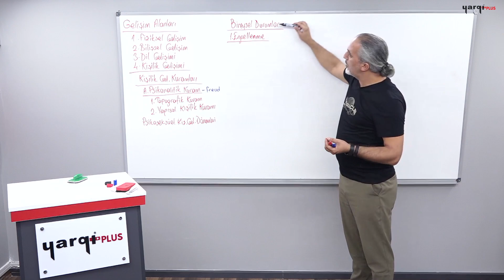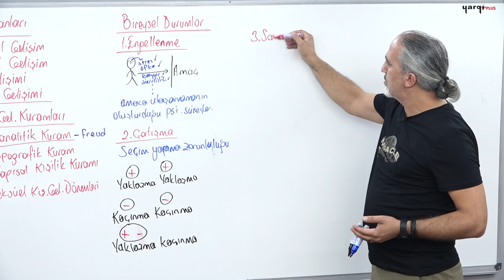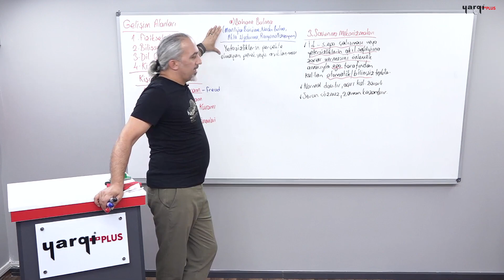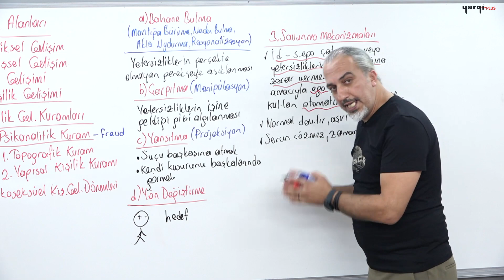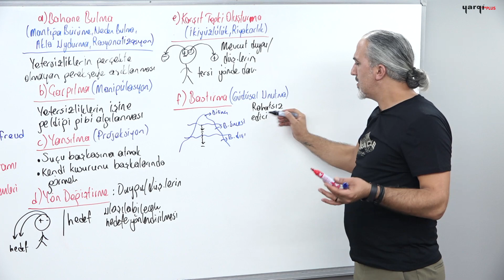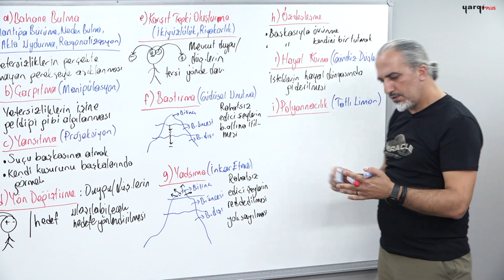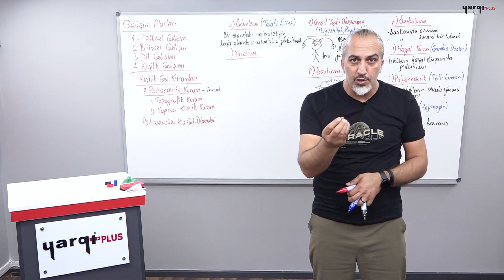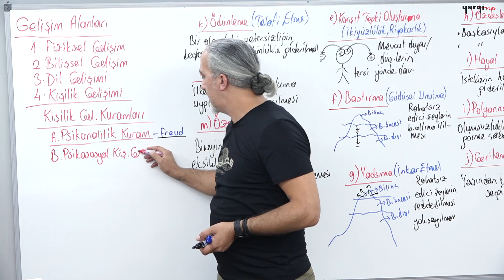14 - KİŞİLİK GELİŞİMİ - 3 - ÖMER EKİCİ